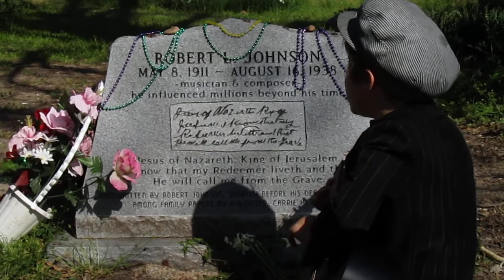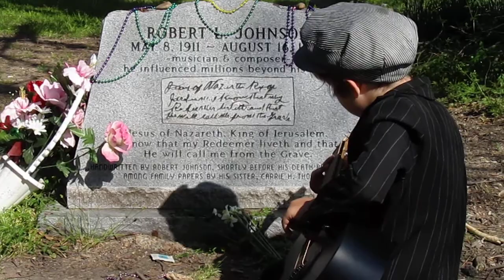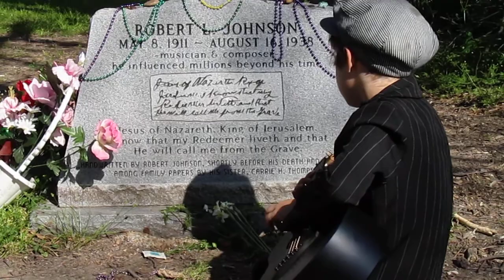Robert Johnson grave